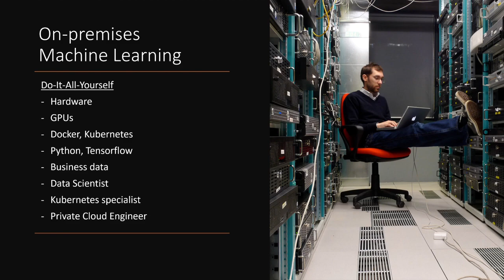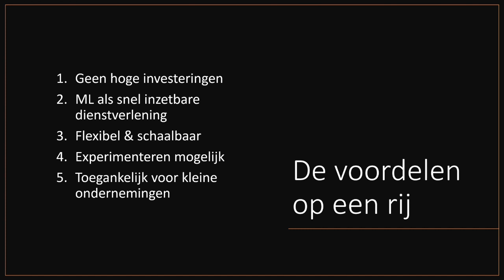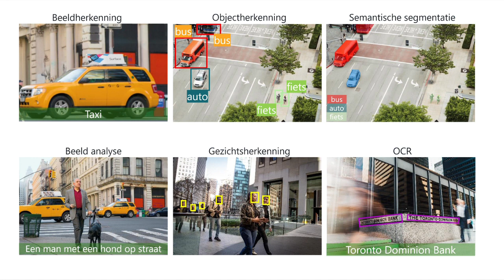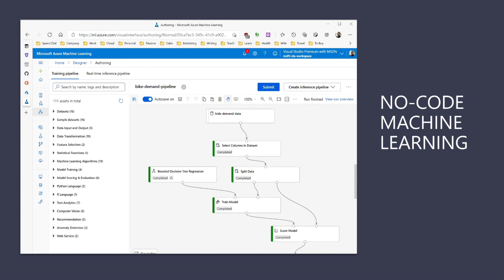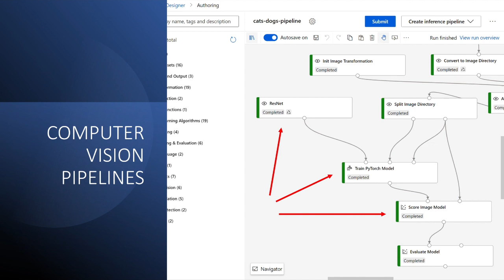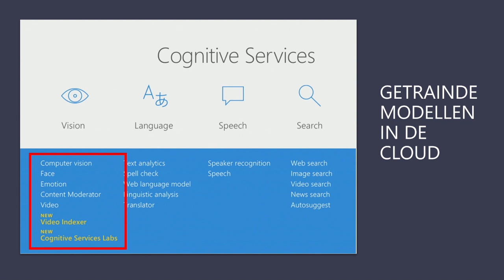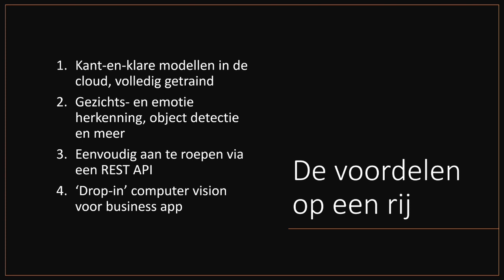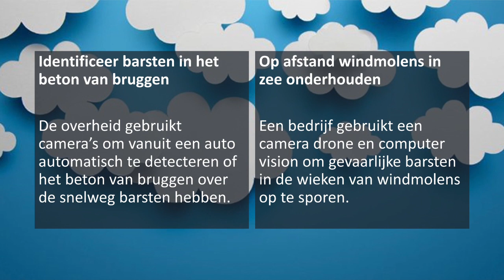Computer Vision Models in Azure webinar for Microsoft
This is a 1-hour online webinar I gave for Microsoft on March 23, 2021 about computer vision in the Azure cloud. The webinar covers basic machine learning and computer vision concepts and explains how you can use either Azure Machine Learning Studio or the Microsoft Cognitive Services to deploy computer vision models in the cloud.

THIS WEBINAR IS IN DUTCH